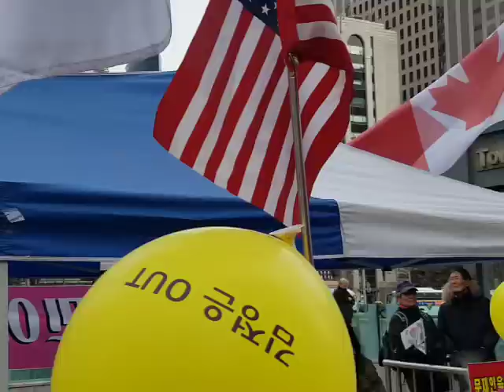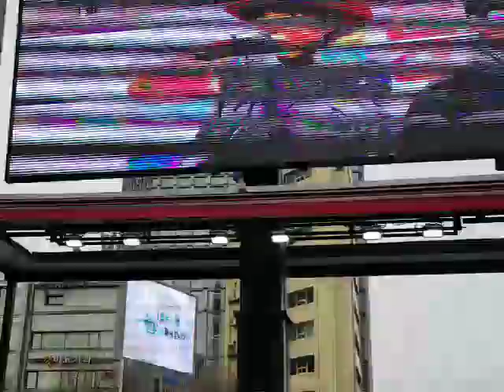일파만파 사무총장